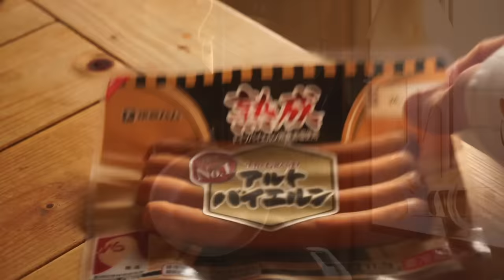サンドイッチで旅をする。モーニングコーヒーの時間。築50年賃貸で楽しむ一人暮らしの休日。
暮らしのVLOGをマイペースに投稿中です。😀
日々を楽しく暮らしてます。

・各材料・
※適量オンパレードですが、参考に。。

●カリーヴルスト風サンド
‹材料›（2人分）
・ソーセージ（ロングタイプ） - 2本
・フランスパン
・たまねぎ - 適量
・カレー粉 - 小さじ1と1/2
・ウスターソース - 小さじ1/2
・塩 - 少々
・黒こしょう - 少々

●トルコのフムス・オープンサンド
‹材料›（2人分）
・ヨーグルト（無糖）- 大さじ3
・ひよこ豆（水煮缶） - 200ｇ（汁けを切る）
・オリーブ油 - 大さじ1と1/2
・練り白ごま - 大さじ1と1/2
・レモン汁 - 大さじ1/2
・塩 - 適量
・にんにく（すりおろす） - 小さじ1
・チリパウダー - 適量
・クミンパウダー - 適量
・スプラウト - 適量
・オリーブ油 - 適量

●キューバのメディアノーチェ
‹材料›
・フランスパン
・豚肉-少し厚めの方が美味しいかも
・オレンジ果汁-大さじ２
・ハム-1枚
・チェダーチーズ -１枚
・ピクルス
・塩 - 適量
・胡椒-適量
・にんにく -１つ
・オレガノ - 適量
・クミン - 適量
・マスタード-適量

Enjoying Living Alone in a 50-Year-Old Room

One of the secrets of a happy life is continuous small treats.

・CAMERA
SONY a7ii
SONY a900
ーーーーーーーーーーーー
・Editing software